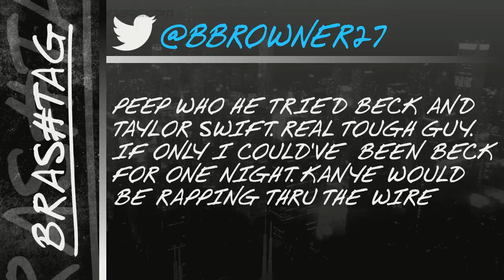Brashtag: Super Bowl Champion Challenges Kanye West | CampusInsiders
Kanye West was the talk of the Grammys after he walked on stage during Beck's acceptance speech. Did the rapper overstep his bounds? Campus Insiders' Doug Chapman and Jordan Cornette share their thoughts on the NFL player that called out Kanye.